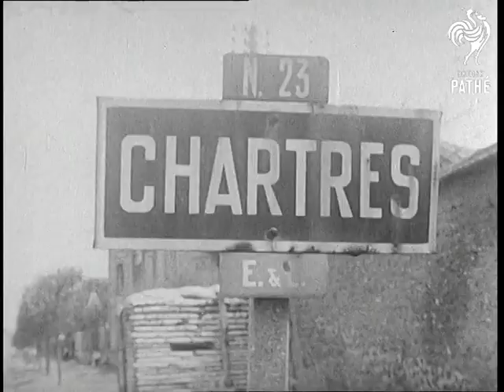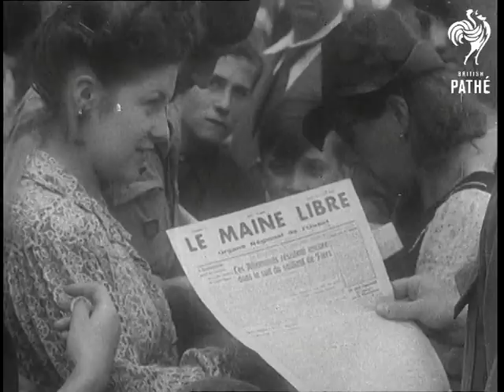Triumph In France (1944)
Title reads: "Triumph in France".

Various L/Ss of the Citadel at St. Malo under bombardment,still occupied by German army. Various shots of U.S. troops advancing through rubble of St. Malo, taking great care as they are under fire. Various shots German troops of the St. Malo Garrison being led away as prisoners.  Some are wounded, all look dejected.  Various shots of the Garrison Commander, Colonel Von Aulock (Madman of St. Malo) being escorted away. The Colonel's orderly follows on.  The orderly is drunk - he staggers, hiccups and rants at American soldiers.

Various shots of Canadian troops advancing through the burning town of Trun.  Good shot of World War 1 memorial, still in tact but surrounded by rubble.  Canadians destroy unsafe buildings with explosives.

Various shots of tanks firing on Orleans. French policemen and civilians help Allied soldiers shoot last German snipers still hiding in buildings.  Various shots at a farmyard (location unknown), the "men of the Maquis" retrieve hidden rifles and bren guns from barn. Amongst them is a young woman.  They then march off carrying the French flag.

L/S of Chartres Cathedral.  C/U of signpost for 'Chartres'.  Various shots of U.S. troops involved in street sniper fighting. Various shots of German prisoners and French collaborators being rounded up, an angry crowd jeers them.   Amongst them are French women with their heads shaved.

Various shots of life getting back to normal in Le Mans.  Various shots of troops passing the Pathe Cinema.  U.S. troops and nurses look at shops, they sit at cafe tables and watch mechanised units move through the town.  Shops are fully stocked, everyone seems happy.  Various shots of newspapers on sale on the streets telling of Le Maine Libre.

M/S of Free French flag flying over London, St. Paul's cathedral dome in background.  Good shot of front of St. Paul's.  Various shots of crowds on steps of St. Paul's awaiting the news of the liberation of Paris.
 FILM ID:1123.13